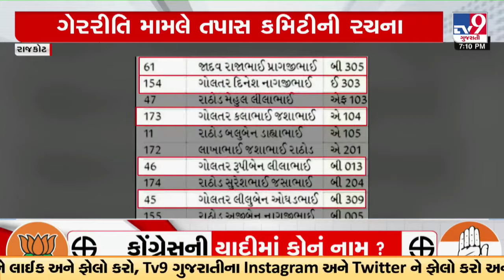રાજકોટ: સરકારી આવાસ કૌભાંડમાં ટીવી નાઇનના અહેવાલ બાદ મનપા તંત્ર સફાળુ જાગ્યું | TV9Gujarati